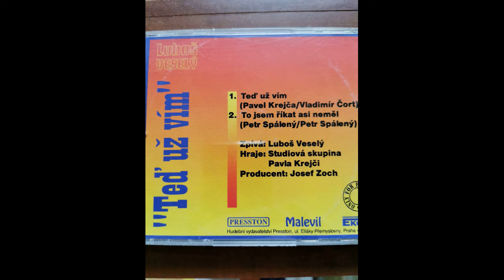Xaver Luboš Veselý - Teď už vím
Xaver Luboš Veselý  - Teď už vím ( Pavel Krejča, Vladimír Čort )